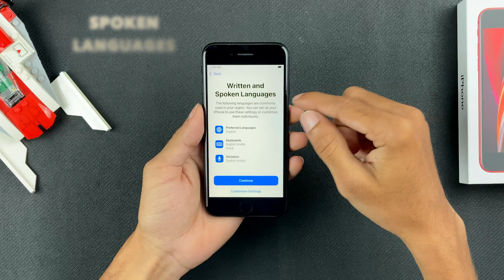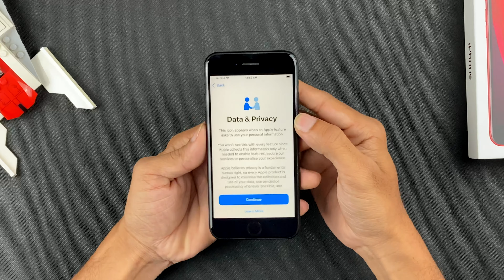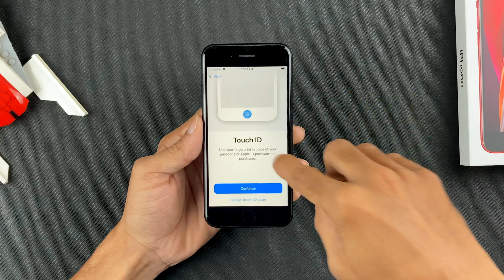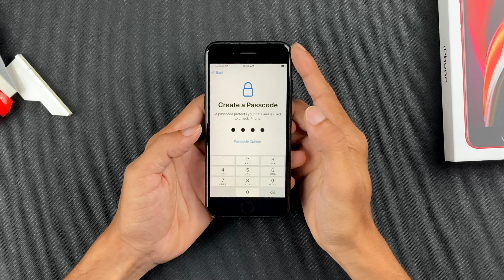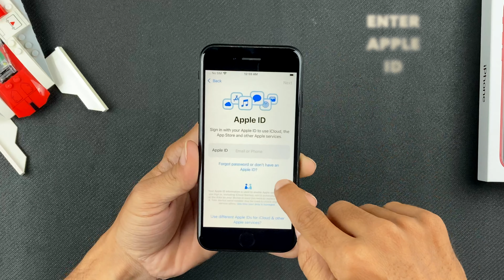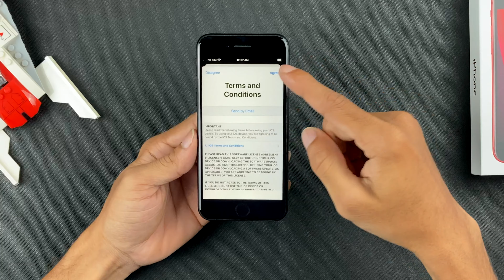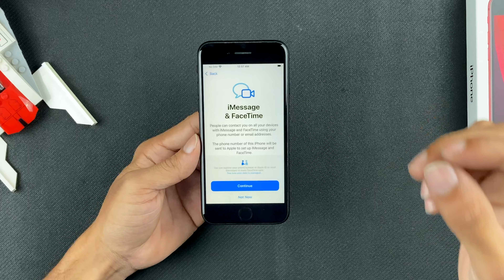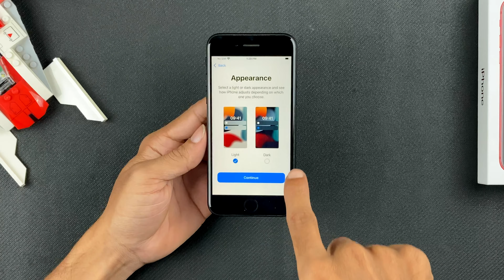How to Setup iPhone in India - With TouchID - iPhone SE 2020, Older iPhones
Showing you the setup process of older iPhones that come with a TouchID fingerprint scanner. There is an immense market for older iPhones in India. When you get an old iPhone for the first time, you first have to factory reset it and then set it up for yourself. In this video, I'll show you how you can set up your iPhone SE, 8, 7, 6, 5 or any other iPhone that comes with a physical TouchID fingerprint scanner.